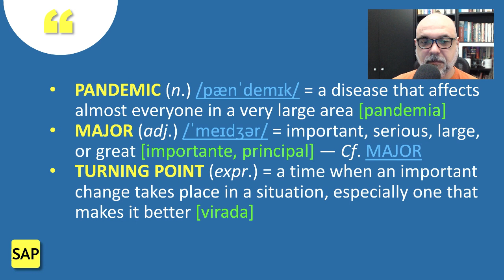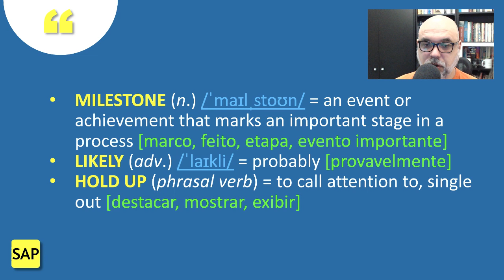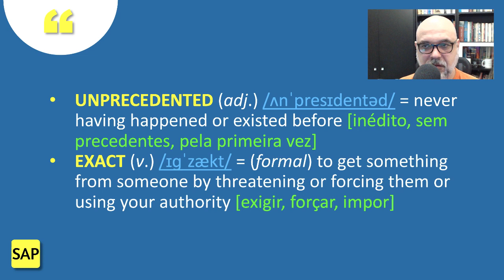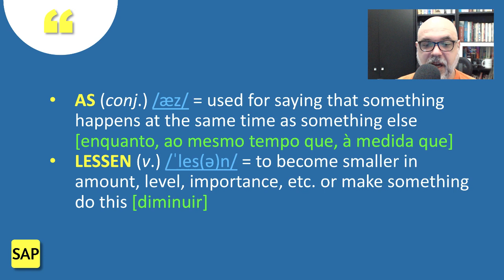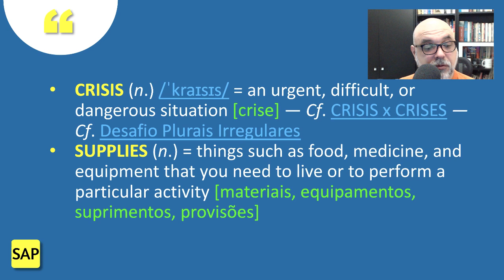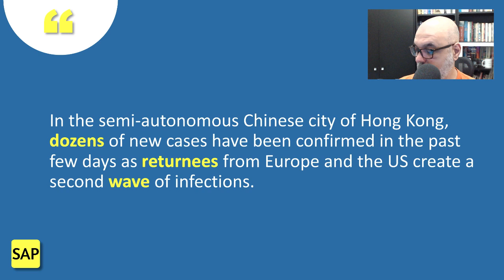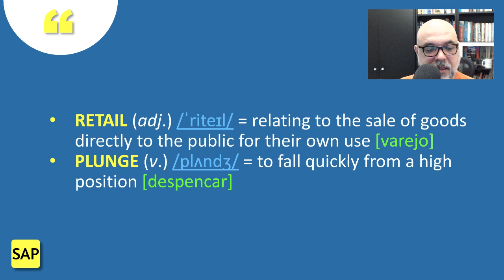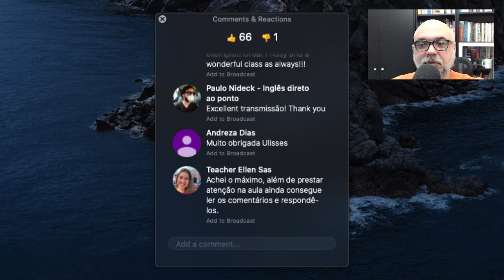#81 🇨🇳 😷 No new local infections in China 😷 🇨🇳 Leitura e tradução de texto em inglês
Venha ler e traduzir comigo o artigo "The coronavirus pandemic began in China. Today, it reported no new local infections for the first time".

Enriqueça seu vocabulário, aperfeiçoe sua pronúncia e amplie seus conhecimentos gerais. As dúvidas são esclarecidas na seção de comentários.

Bons estudos!

➡️ 00:00 — Introdução
💬 00:56 — Interação
✅ 02:37 — Texto (The coronavirus pandemic began in China. Today, it reported no new local infections for the first time)
💬 02:58 — Interação
❗ 03:34 — Em caráter excepcional o .pdf da live será enviado a todos. Clique para baixar o arquivo
✅ 04:37 — Texto (China has reported no new locally transmitted coronavirus cases for…)
💬 05:49 — Interação
👉 06:57 — 👻 DARK L 👻 A pronúncia das palavras terminadas em L - Ft. Renato Geraldes
✅ 07:33 — Texto (At a news conference on Thursday morning, officials from China's National Health Commission announced…)
💬 08:55 — Interação
✅ 10:30 — Texto (The milestone will likely be held up as proof of the ongoing success of China’s…)
💬 12:57 — Interação
✅ 15:36 — Texto (In the weeks following the early spread of the virus, the government…)
💬 17:18 — Interação
✅ 19:49 — Texto (The unprecedented nature of the measures has…)
💬 21:06 — Interação
❤️ 22:46 — Clube Tecla SAP
❗ 23:39 — A diferença entre lockdown e curfew. Dúvida do Carlos Felipe Franco.
❗ 24:24 — Durante a crise do coronavírus / covid-19 os .pdfs das lives serão enviados a todas as pessoas.
✅ 26:50 — Texto (Beyond China)
✅ 27:00 — Texto (As the danger has lessened in China, the global infection rate…)
💬 27:47 — Interação
✅ 29:18 — Texto (As of Thursday afternoon, the virus had infected more than 218,800 people worldwide…)
💬 30:15 — Interação
👉 30:56 — 🌎 Como pronunciar WORLD, GIRL, PEARL, CURL etc.? 👧🏻
❗ 31:41 — Explicação sobre a diferença entre “grappling” e “wrestling”. Dúvida da Eliane Silos.
➡️ 33:12 — Visita especial do colega Paulo Nideck. Inscreva-se no canal Paulo Nideck — Inglês direto ao ponto em
✅ 33:31 — Texto (In response to the outbreak, democratic countries including Italy, France and the Philippines have…)
💬 34:15 — Interação
👉 34:32 — 🙋🏻 Desafio Plurais Irregulares em Inglês 🙋🏻
✅ 34:45 — Texto (In response to the global crisis and with the outbreak at home…)
💬 35:23 — Interação
✅ 36:08 — Texto (On Wednesday, the French foreign ministry announced it had received about a million face masks…)
💬 36:53 — Interação
✅ 37:25 — Texto (At the same time, in light of the spreading virus globally, the Chinese government is now…)
💬 38:33 — Interação
✅ 39:43 — Texto (The Beijing municipal government announced in state media Thursday that…)
💬 41:11 — Interação
✅ 41:41 — Texto (In the semi-autonomous Chinese city of Hong Kong, dozens of…)
💬 43:21 — Interação
✅ 44:46 — Texto (On Tuesday, the city's government issued a red notice for…)
💬 45:47 — Interação
✅ 46:30 — Texto (The newly-imported cases come at a bad time for the Chinese government…)
💬 47:45 — Interação
✅ 48:04 — Leitura (New economic data released on Monday showed the Chinese economy was hit severely by the coronavirus outbreak…)
💬 48:23 — Interação
✅ 49:35 — Tradução ((New economic data released on Monday showed the Chinese economy was hit severely by the coronavirus outbreak…)
💬 50:06 — Interação
👉 50:17 — 💲 ECONOMIC, ECONOMICAL, ECONOMY e ECONOMICS: qual é a diferença? 💰
✅ 50:42 — Texto (At the same time, industrial output also fell 13.5%…)
💬 51:18 — Interação
➡️ 53:50 — Links úteis
➡️ 54:21 — Agradecimentos.

Photo by Shengpengpeng Cai on Unsplash